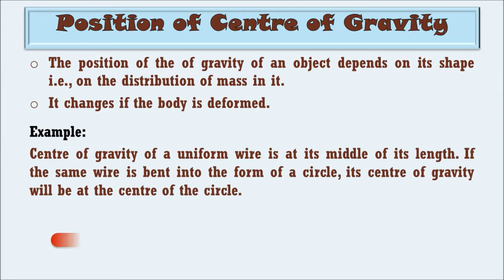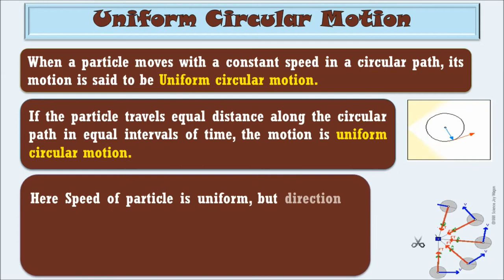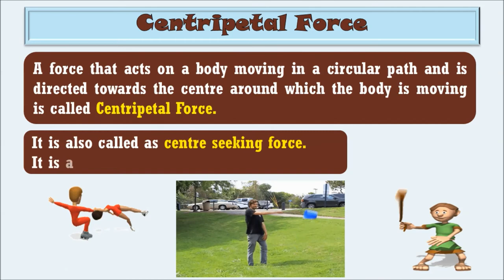Centre of Gravity and Uniform Circular Motion - Chapter 1 - ICSE Class X Physics -Stable Equilibrium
This video is helpful for the students of ICSE to understand the concept of centre of gravity and its position for various regular shaped objects. Thus video also discusses about the uniform circular motion with examples of centripetal and centrifugal forces.